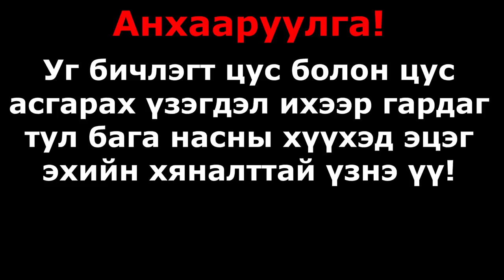Дадлагын оюутнууд EP-1...(Surgeon Simulator 2)